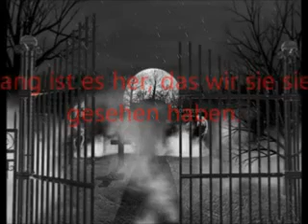Retro Let´s Play Star Trek Elite Force 2 Part 29.wmv